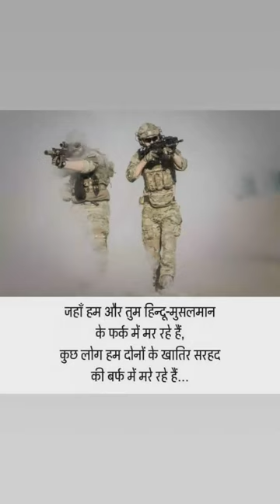indian army sawg attitude 🔥😈💯💯💯🪖🪖cricket